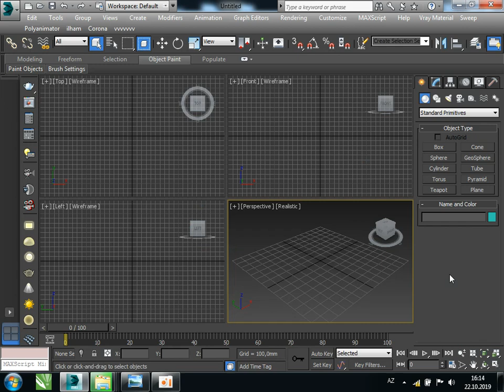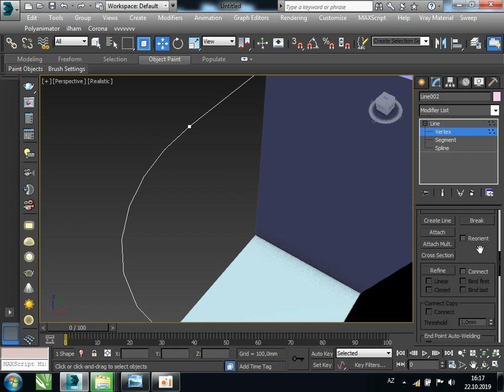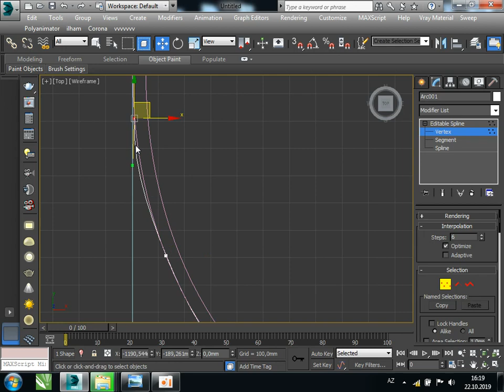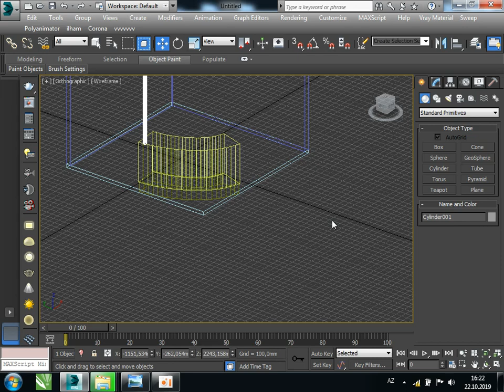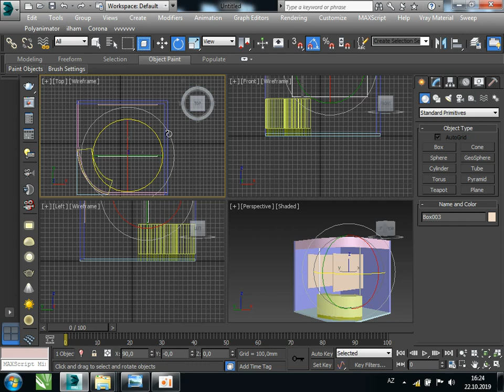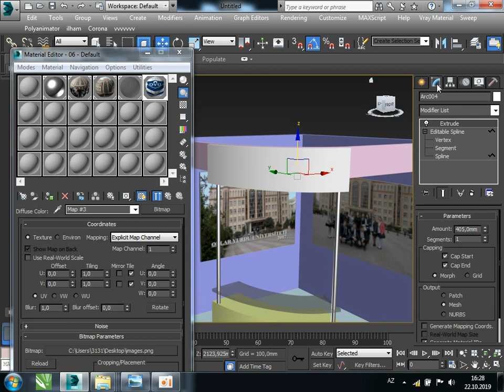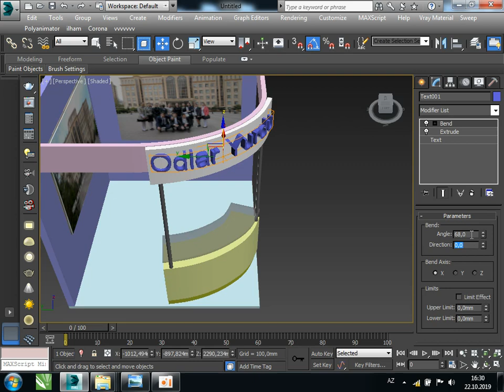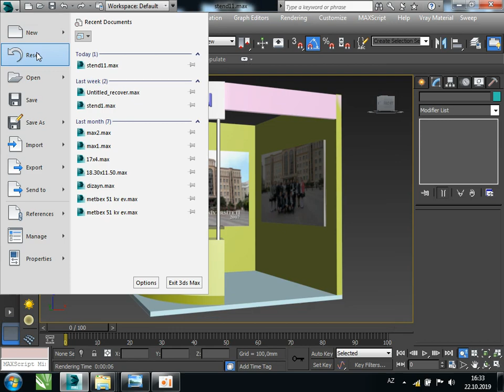3ds max tutorial #5 Group-742 (Odlar Yurdu University)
Fənn - Kompüter qrafikası
Qrup-742